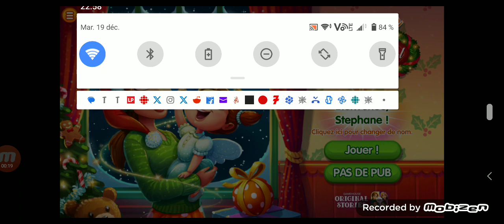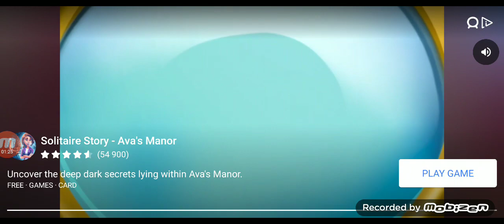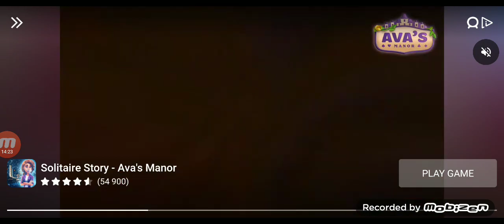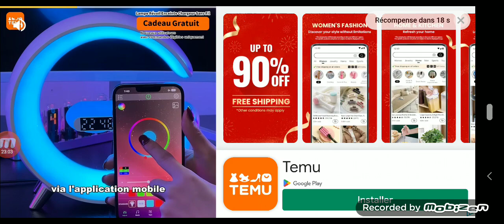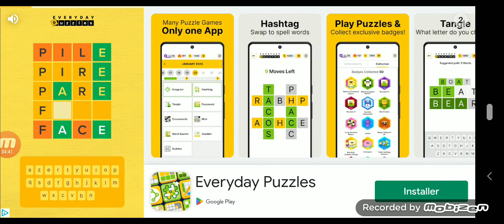delicious emily's christmas carol (iPhone android step 15)